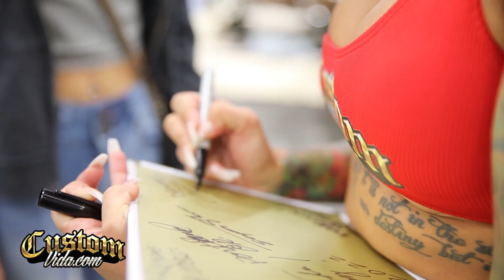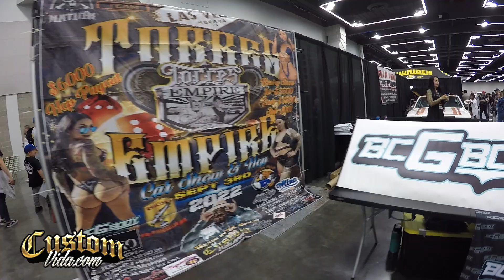Northwest Super Show, Portland, Oregon 5/14/2022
Lowrider Magazine Northwest Super Show at the Oregon Convention Center in Portland, Oregon May 14th 2022.

footage by Rick "Lobo" Martin